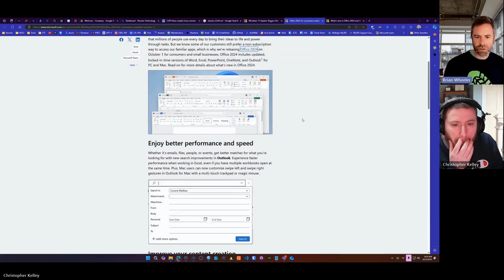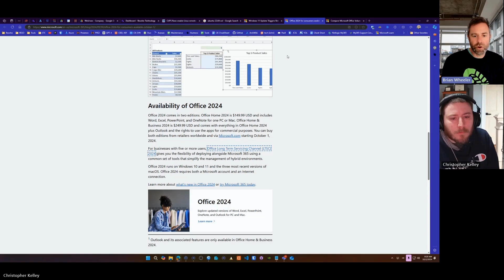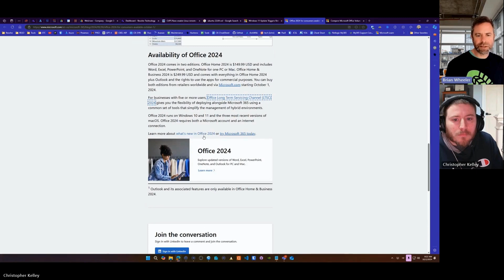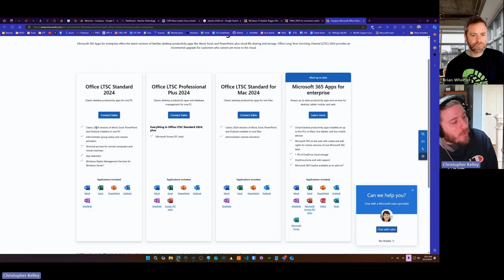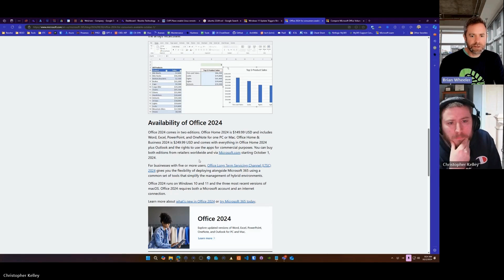Microsoft Disabling ActiveX Controls By Default In Office 2024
Why ActiveX controls are being disabled by Microsoft in Office 2024?